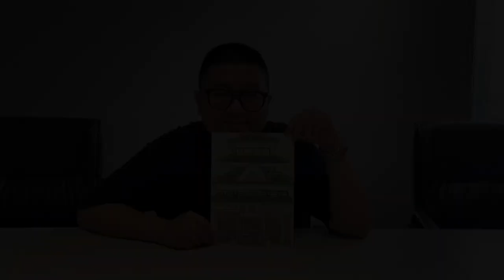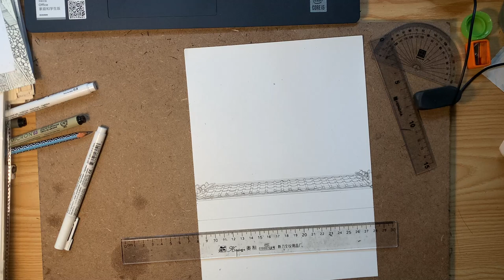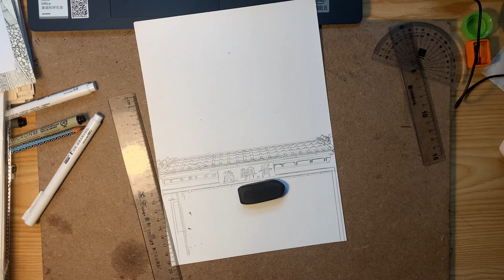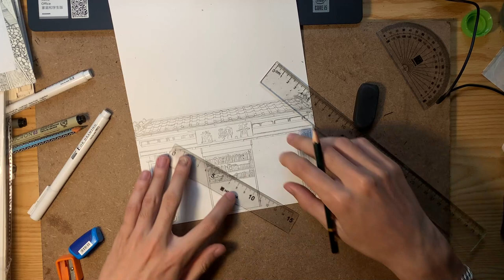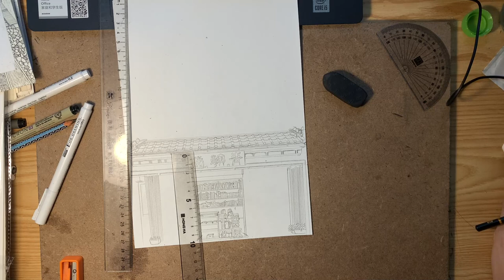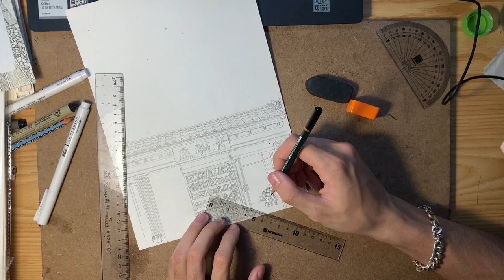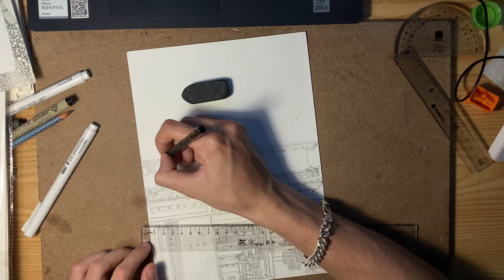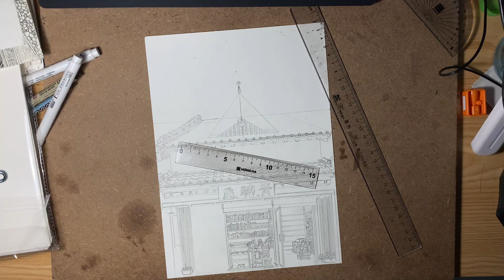Cách tạo một bức tranh từ bất cứ thứ gì và thậm chí khiến nó trông thật dễ dàng!